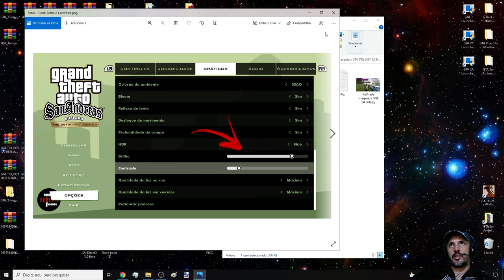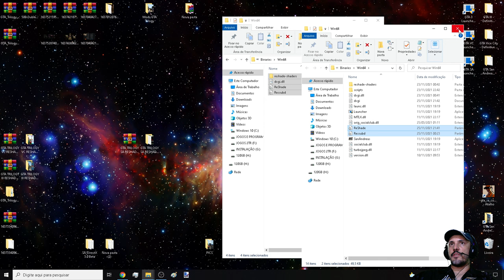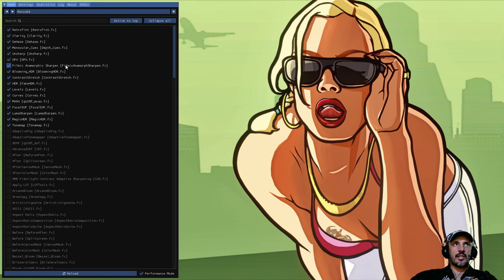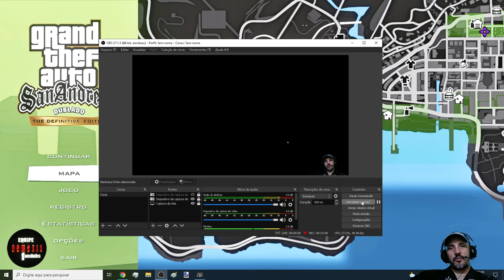GTA SA TRILOGY NOVOS GRÁFICOS RESHADE BY OLIVEIRA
ReShade sharpness GTA Trilogy Definitive Edition By Oliveira

Comandos, teclas:

"INSERT" = Desativa e ativa os efeitos
"HOME" = Abrir menu de configuração
"END" = Recarregar Configurações

ReShade versão 4.9.1

Configuração: Ressubd By Oliveira

Olá, este vídeo divulga m0difi.cações feitas em GTAs, aqui você verá demonstrações de m0ds feitos para estes jogos de GTAs, se tiver mais interesse no assunto por favor se inscreva, ative o sininho e deixe seu like no video para ajudar o canal, obrigado!

Configurações do meu PC:
Sistema operacional: Wind0ws 10 Pro 20H2 64 Bits
placa mãe: GIGABYTE Z97X-Gaming G1 WIFI-BK
placa de vídeo: Gpu Gigabyte Gtx 1080 Ti 11gb Oc Gddr5x
processador: Core i7 4790k
memória: 4 x 8 gbs 2133mhz,(total 32 GBs) Corsair Vengance
cooler fan: Water Cooler Corsair H115i v2 Extreme Performance 280mm